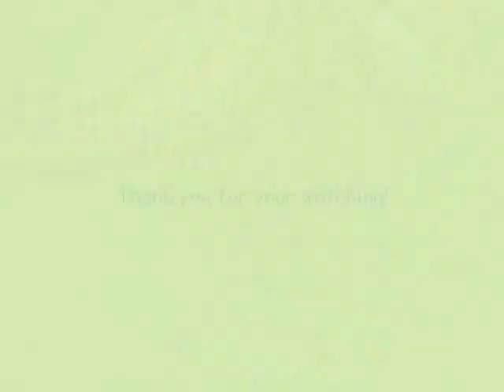Lego THE LONE RANGER 79111 Train with Power Function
This is the Lego train of THE LONE RANGER #79111.
This train is with Power Function, so we can enjoy running this train.
I didn't rebuild the locomotive (the 1st car). I rebuilt the rearmost car.
Please cheack this video!
If you'd like to run this train, I hope this video is helpful. :)